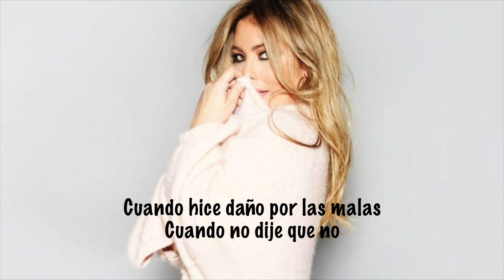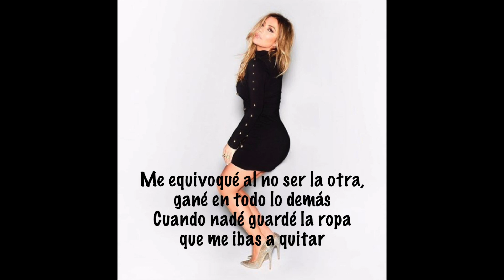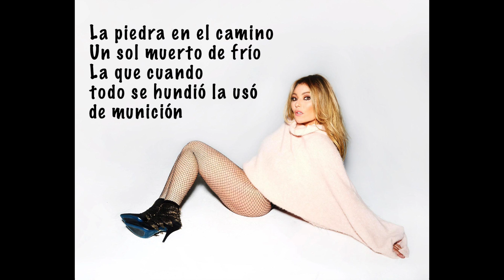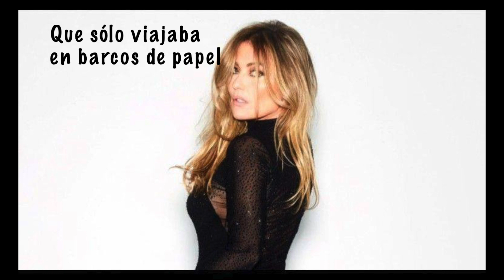Amaia Montero Me Equivoqué Letra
Amaia Montero
Me Equivoqué
Nacidos Para Creer (2018)